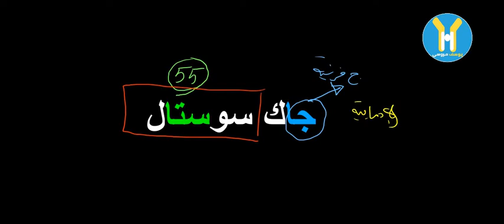حفظ شخصية فرنسية جاك سوستال مع يوسف مروسي